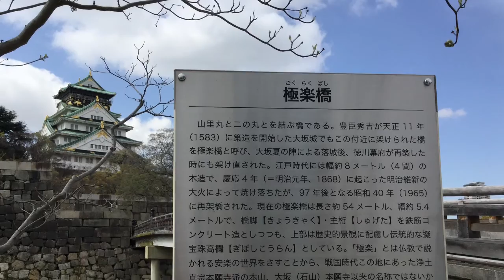ドナウ川のさざ波〜大阪城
【気まぐれメモランダム】川から誕生した大阪